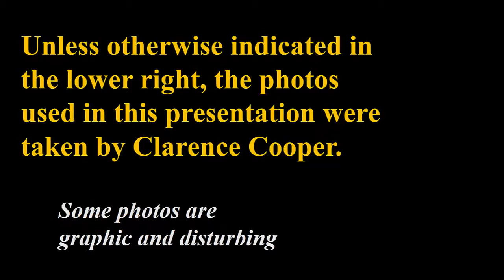Responding to the Jonestown Tragedy: Clarence Cooper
In November 1978 Clarence Cooper, serving with the US Army and retiring as a Lt. Colonel, was deployed to Guyana to respond to the tragedy that had taken place at Jonestown, built by the People's Temple and led by Jim Jones. More than 900 people died there in a single day. Mr. Cooper deployed to Jonestown anticipating engaging in a search and rescue operation. Upon arriving, he learned there was no one to rescue. Mr. Cooper, also a Vietnam War veteran, shares his memories of this difficult episode.  Resurces for further research are listed below. This discussion was recorded as part of the "Military Response to Jonestown" project.